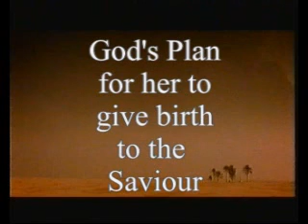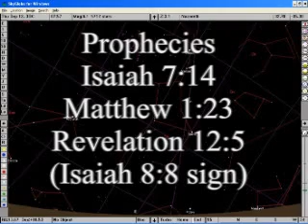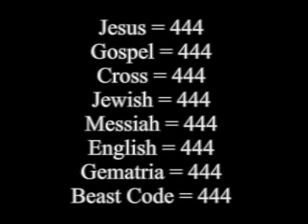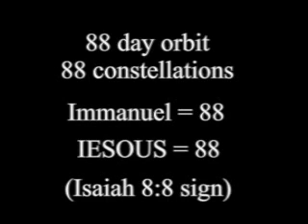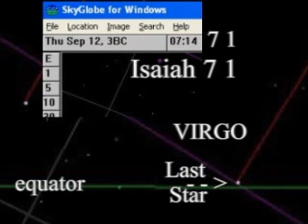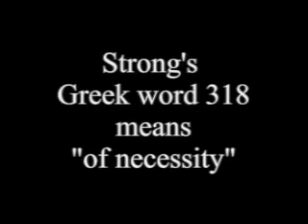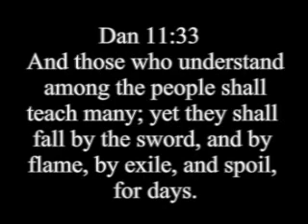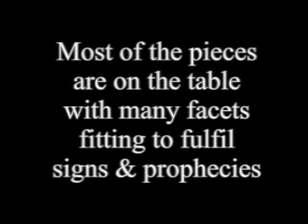the heavenly tablets and the gospels in the sky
Interesting computer sym shows amazing conection to the sollar system and the gospels, and how the verse numbers link to the sym numbers...i did not create this video.    there is a god. jesus or in the hebrew yahushua ha mashiach is lord of the creation as revealed by the profits.

 Recently i have been watching a huge and i mean huge star like object go over my house every night when i can see it on a clear night. it raises in the east like the star of bethlehem and peaks high in the sky at around 12 midnight to 3:00 am it may be the planet venus i dont know do you?? jesus said he is the morning star and many people think his second coming is soon, and this sign could important. i dont remember ever seing this star before an i watch the sky on and off all my life if you know the star /planet that i mean and have info or pictures or video let me  know thanks peace.